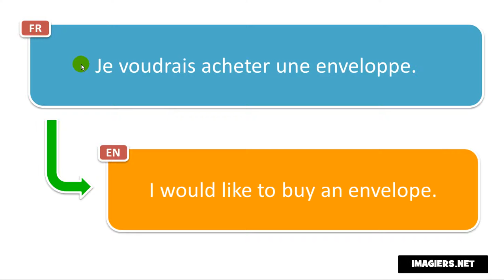French phrase # Je voudrais acheter une enveloppe